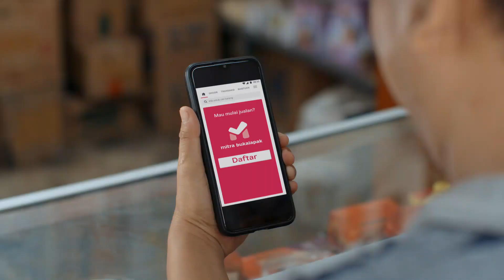MITRA BUKALAPAK - Semua pasti Untung Feat. Babe Cabita